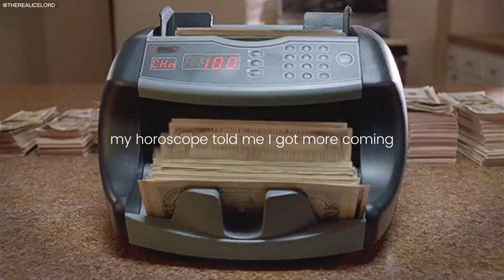The Real Ice Lord - Billionaire Conversations [Official Lyric Video]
PLAYERS CLUB ™️ 🪩
Follow/Support

SoundCloud and bandcamp is under the same name as above.